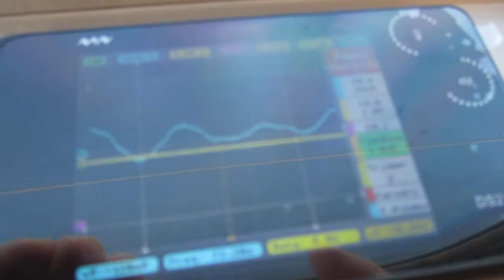超音波を利用した新幹線の振動計測実験 ultrasonic-labo